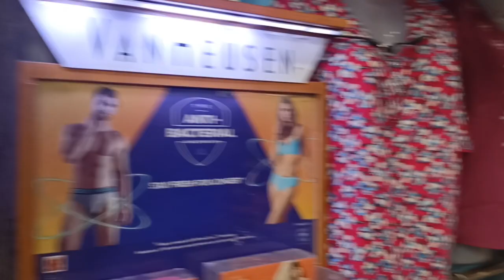DUTNAI AGANA DAKMANDA.DAM.KOMIA.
GARO